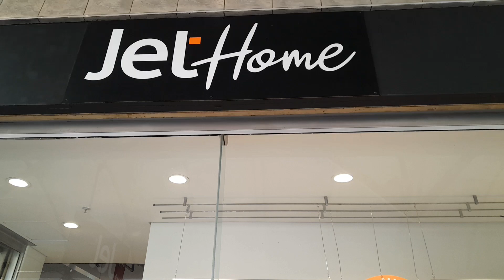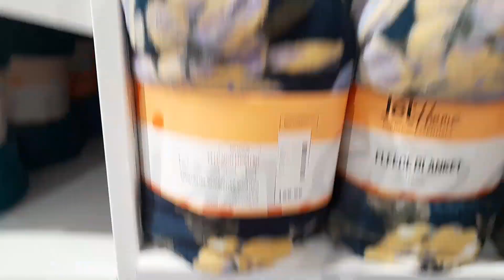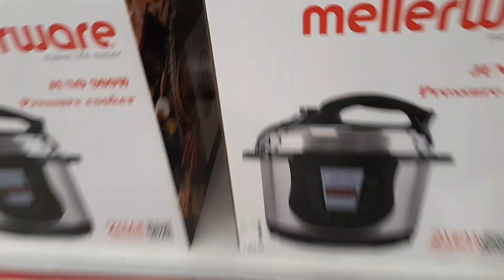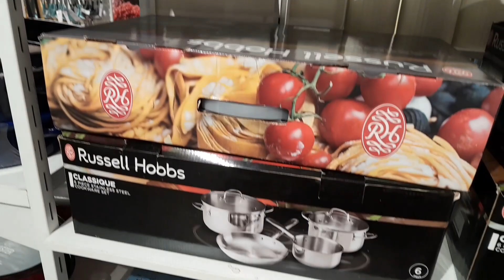WHAT'S NEW AT JETHOME 2022 | SHOPPING HAUL| AFFORDABLE HOME ITEMS| SOUTH AFRICAN YOUTUBER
HELLO EVERYONE! MOLWENI NONKE
Thank you so much for stoppingby. Today we are checking out JETHOME store and I am taking you with me.
I am pleasantly surprised by this store, it does not only have beautiful items but also sells at an affordable price.

I am also on tiktok using the same handle: LOB LIFESTYLE

STAY BLESSED